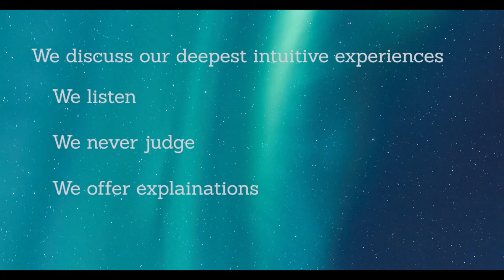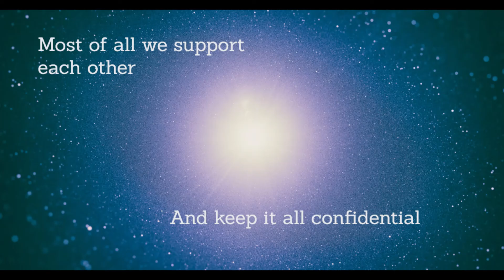What happens in The Intuition Lounge?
The Intuition Lounge is a safe space to talk about all things intuition related.

In this video I share what you can expect when you join our monthly Intuition Lounge.

It is FREE and happens on the third Tuesday of each month via zoom starting at 7pm UK time.

Ruth xx